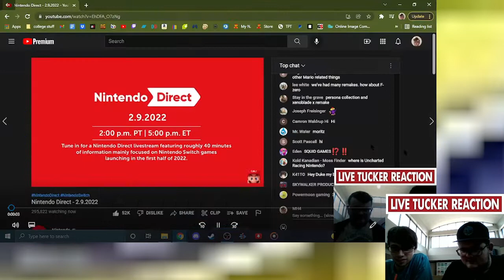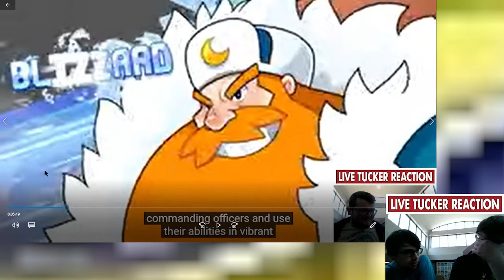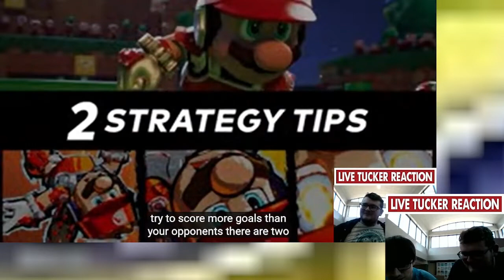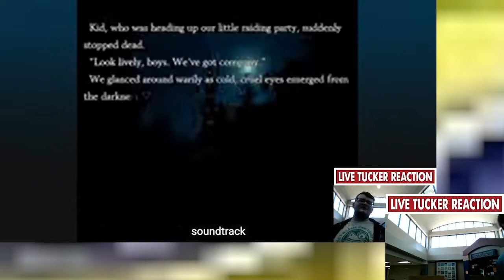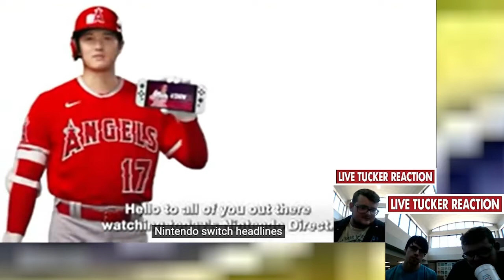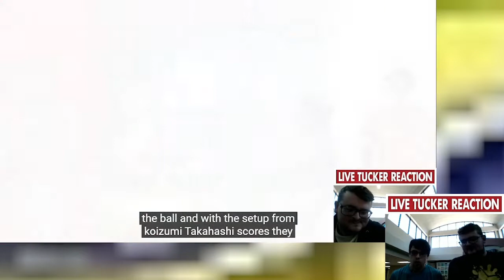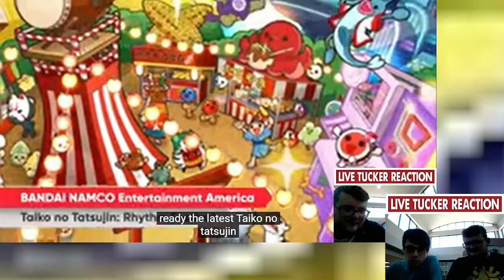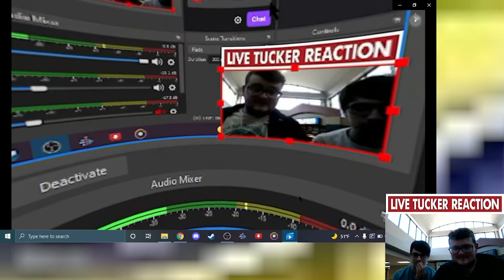Reacting to the CRAZIEST VIDEO!!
Timestamps:
0:00 - CONTENT
4:20 - CONTENT!
17:38 - CONTENT!!
21:00 - CONTENT!!!
22:22 - CONTENT!
29:10 - CONTENT!
35:44 - CONTENT!
43:02 - CONTENT!